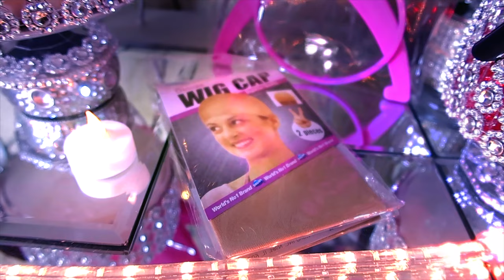I FORGOT TO DO A LOTA ISH W/ THIS LACE WIG SO IMMA JUST WING IT & HOPE FOR THE BEST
I forgot to bleach and pre pluck this lace front wig myfirstwig beginner wig lazy girl wig do nothing lace front wig lace melted most realistic lace front wig ever no glue no hairspray needed fast lace wig application tutorial muffinismylovers.

√ READY TO GO WIG
√ SUPER REALISTIC LOOK
√ SUPER EASY TO MELT - TRANSPARENT SWISS LACE

YARA - MALAYSIAN HUMAN HAIR OMBRE HIGHLIGHT LACE FRONT WIG - LFW044

WRITE OR SEND US LOVE GIFTS TO:
Muffinismylovers

SOME OF MY FAVORITE SITES